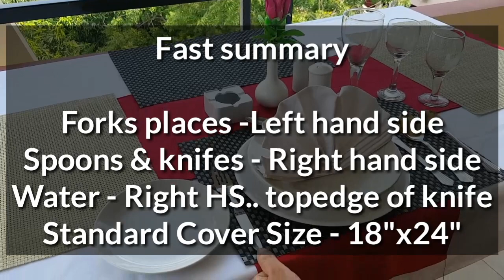RESTAURANT TABLE SETTING - COVER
hOW to lay a Restaurant cover in fine dining restaurants, even you can make your dining table attractive for your guests